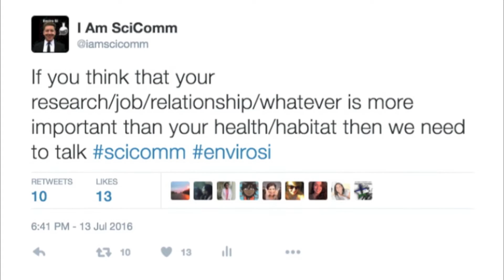Day 3 wrap up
Hosting @IAmSciComm on Twitter